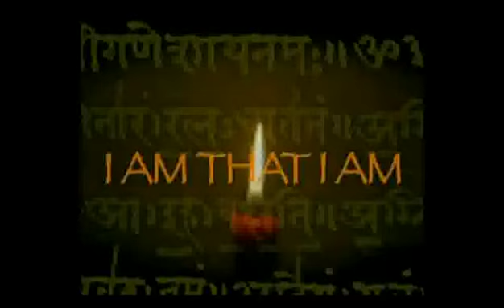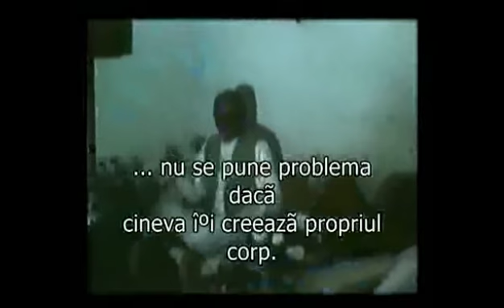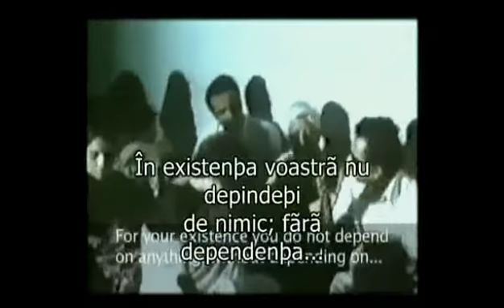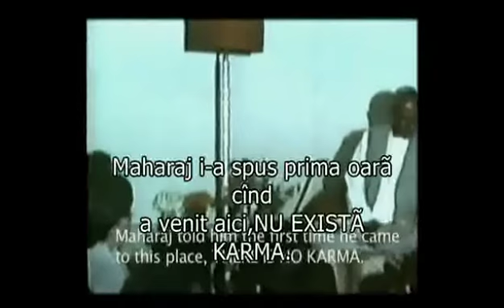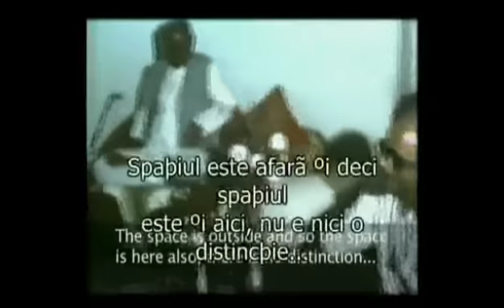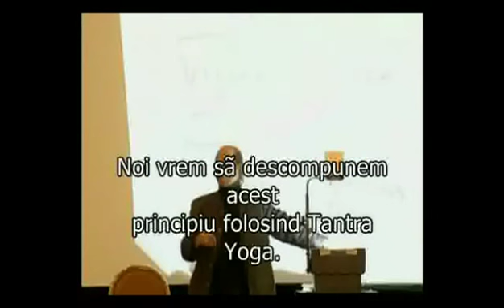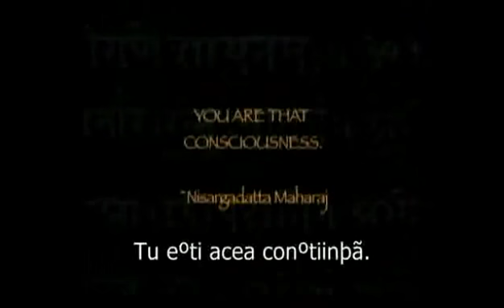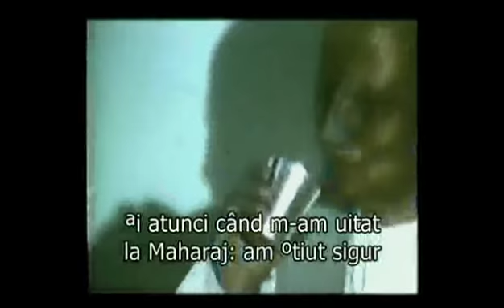Nisargadatta Maharaj -Dialogues/Dialoguri-Ro